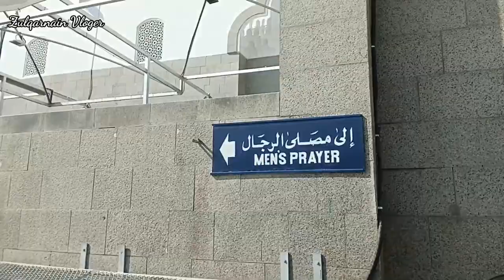Masjid E Qubah | Maqbool Umrah Ka Sawab | Zulqarnain Vloger New Blog Masjid E Qubah